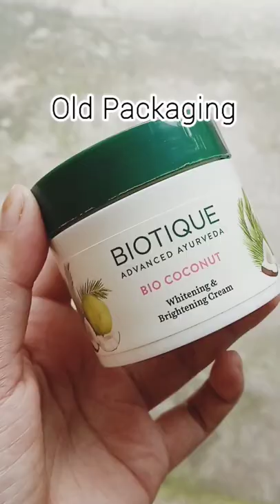Biotique Coconut Brightening Instant Glow Cream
Quality : 50gm

Price : ₹199